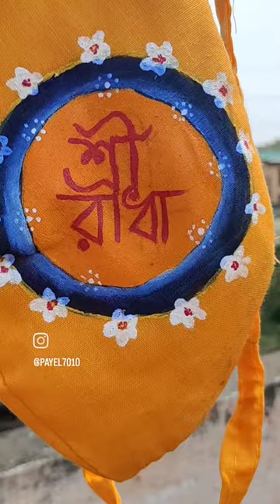painted on chanting bag for a devotee🦚🖌️....